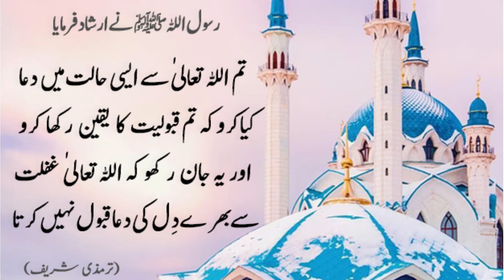Dua Ki Qaboliyat Ka Yaqeen Kesy Ho | Tib e Nabvi Tv